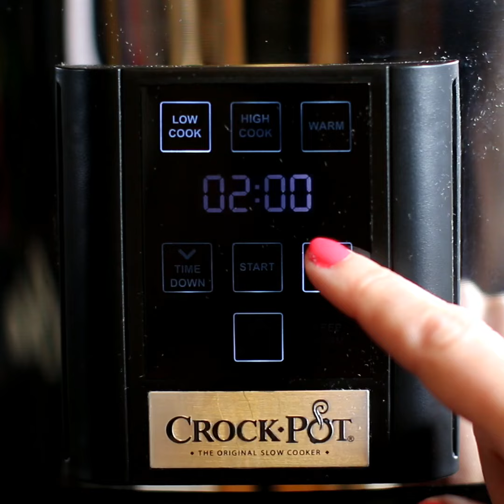🌶️🧅 Slow Cooker Pepper Steak: Tender, Flavorful, and So Easy to Make! 🥩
SEE THE RECIPE BELOW👇👇👇
SLOW COOKER PEPPER STEAK RECIPE:

Slow Cooker Pepper steak is filled with tender steak, bell peppers, onion in an Asian inspired sauce. Great over white or brown rice.

RECIPE:

INGREDIENTS:
1.5 lbs. Beef strips Look for beef cut into stripes already or cut a top sirloin steak into 1/2 inch strips.
1 green bell pepper sliced thick
1 red bell pepper sliced thick
½ white onion sliced
For the sauce:
½ cup water divided see below
2 beef bouillon cubes
1 Tbsp. cornstarch
3 Tbsp. soy sauce
¼ tsp. ground ginger
¼ tsp. garlic powder
¼ tsp. black pepper
2 tsp. brown sugar

SLOW COOKER SIZE: 4-quart or larger

INSTRUCTIONS:
Place the beef, bell peppers and onions in a 4-quart or larger slow cooker. Set aside.
Add ¼ cup of the water in a glass, drop the beef bouillon cubes into in and microwave for 60 seconds, stir the bouillon cubes until they dissolve in the water.
In a small bowl combine the other ¼ cup water (make this cold water), and the cornstarch, soy sauce, ginger, garlic powder, black pepper, and brown sugar, whisk until the cornstarch dissolves. Add the hot beef bouillon water to this mixture and stir. Now pour this sauce over the beef, peppers and onions in the slow cooker.
Cover and cook on LOW for 5 hours. Serve over steamed rice.

PRINTABLE RECIPE AND NUTRITIONAL INFO:
PIN FOR LATER:

FAN MAIL:
The Magical Slow Cooker
Sarah Olson